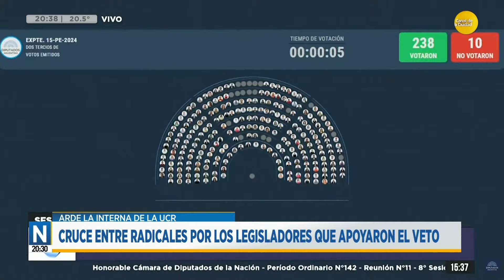Cruce entre radicales por los legisladores que apoyaron el veto │N20:30│17-09-24